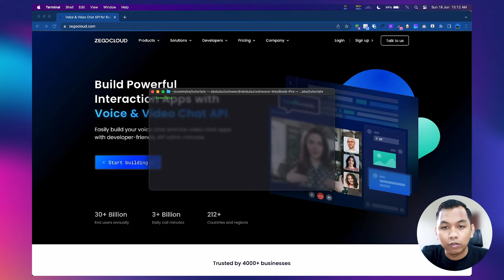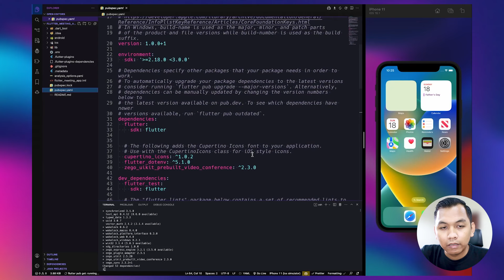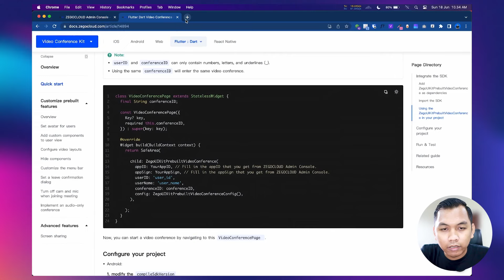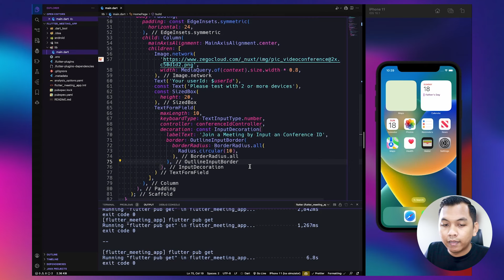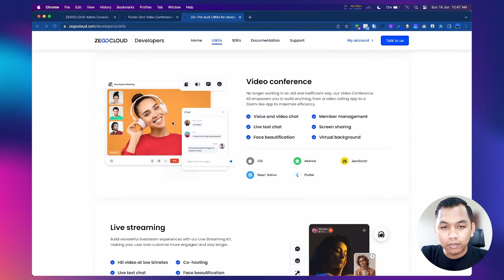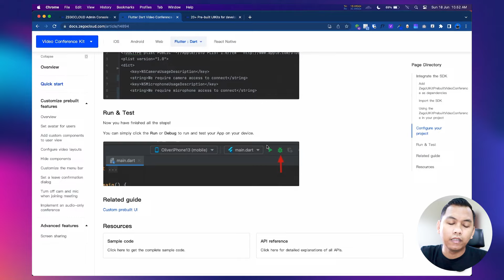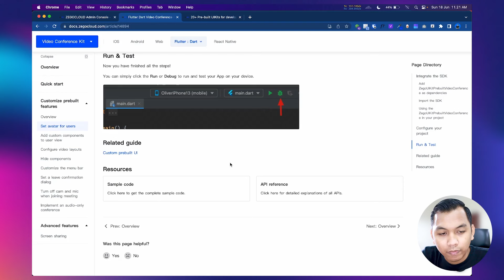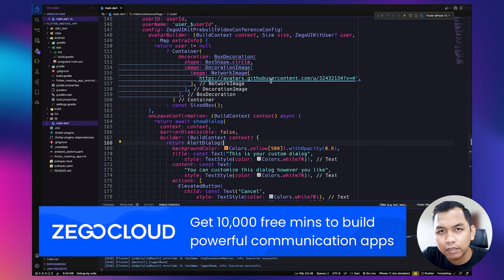How to Build Flutter Video Conference Meeting App using ZEGOCLOUD Video Conferencing API in Minutes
ZEGOCLOUD video conferencing API allows you to easily build your video conferencing apps within minutes.

Hi everyone, I am @abdulazizahwan from Indonesia,
In this video, we are going to learn How to Build Video Conference Meeting App using ZEGOCLOUD - a Global communication service provider which provides us developer-friendly and powerful SDK & APIs to build many communication features on their app, such as video call, chat, video conference, live streaming, etc.

🔖 JOIN FLUTTER COURSE 🔖
Build real, responsive applications! (Portfolio, E-commerce, Crypto App, Budget Tracker)
This course is designed for beginner to intermediate developers who want to build their future with Flutter

Screen Studio makes it easy to create beautiful screen recordings in minutes. Pay One Use Screen Studio Forever.

👨‍💻 LEARN HOW TO BUILD WITH WITH NO CODE 👨‍💻
Learn how to build a business, become an AI expert or launch your own agency with no code.

Thanks to 🥈 Silver Supporter
- Fernando Felicio

⚠️ FLUTTER & DART VERSION
- Flutter 3.3.0
- Dart 2.18.0

⏲ Timestamp
00:00:00 👨🏻‍💻 Chapters
00:00:05 Introduction
00:00:25 Say Thank You
00:00:37 Our Goals
00:00:52 What's ZEGOCLOUD?
00:01:20 Create a New Flutter Project
00:01:52 Open with VSCode
00:02:10 Setup .env File
00:02:43 Add Dependencies
00:03:05 Setup pubspec.yaml
00:03:30 ZEGOCLOUD UIKits
00:05:29 SignUp to ZEGOLOUD to Get 10,000 Minutes Free
00:05:49 Inside ZEGOCLOUD Console
00:06:02 Video Conference UIKits Doc
00:06:10 Create a Project in ZEGOCLOUD Console
00:07:22 Getting AppID dan AppSIGN here
00:07:43 Video Conference UIKits Doc Overview
00:08:25 Integrate the SDK
00:09:53 Back to Docs
00:10:18 Setup main.dart
00:12:39 Setup HomePage
00:24:28 Setup goToMeetingPage()
00:26:07 Setup VideoConferencePage
00:29:25 Configure Project
00:34:22 Run & Test
00:36:40 Test New Meeting
00:39:25 Test on 2 Devices
00:42:11 Set Avatar for Users
00:44:04 Another Custom Features
00:47:14 Conclusion
00:48:12 Closing!

This video was made with great effort,
If you want to support me you can donate to the following link

( 8GB RAM 256GB Ventura OS )

( 12GB RAM 256GB SSD NvME M.2 Windows 11)

- Keychron K2 V2 Blue Switch

- Thronmax Mdrill Zero M4